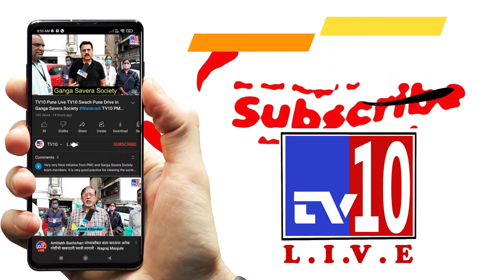| वृद्ध मित्र | अशा राऊत | Vriddha Mitra | Ranjana Gage Deputy Commissioner PMC | Benezir | TV10 PMC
| वृद्ध मित्र | अशा राऊत | Vriddha Mitra | Asha Raut Deputy Commissioner PMC | | Benezir | TV10 PMC.
TV10 Pune 'My Byte My Right' Asha Raut Deputy Commissioner PMC TV10 Pune, TV10 PMC.

TV10 Pune 'My Byte My Right'  Shrinivas Kandul Chief Engineer Electrical, PMC TV10 Pune, TV10 PMC.

TV10 Pune 'My Byte My Right'  Vilas Kanade Additional Commissioner, PMC TV10 Pune, TV10 PMC.

TV10 Pune 'My Byte My Right'  Medha Patkar NAPM , No notice issued  "'इडी' हि 'येडी' आहे" TV10 Pune.

TV10 Pune 'My Byte My Right'  Adv. Asim Sarode, Human Rights Legal Activist TV10 Pune.

TV10 Pune 'My Byte My Right'  Charuhas Kulkarni  TV10 'My Byte My Right' every Saturday TV10 Pune